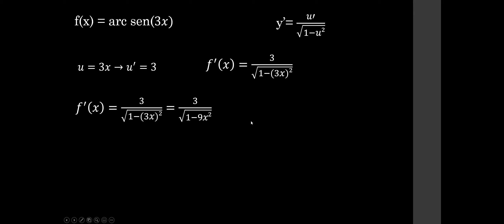Derivada Trigonométrica: arc sen(3x)